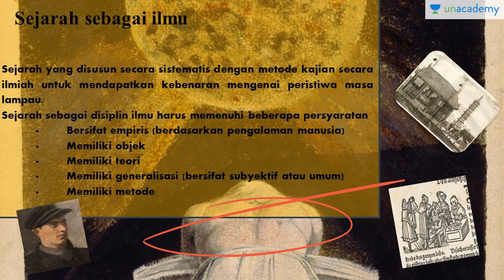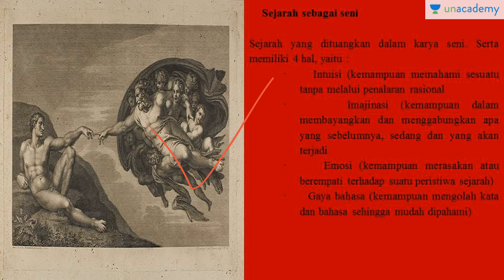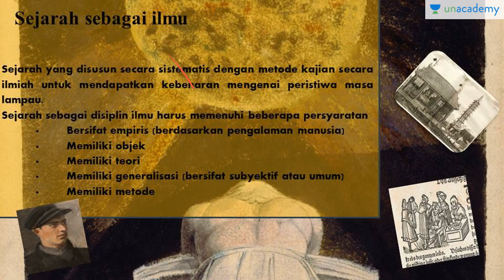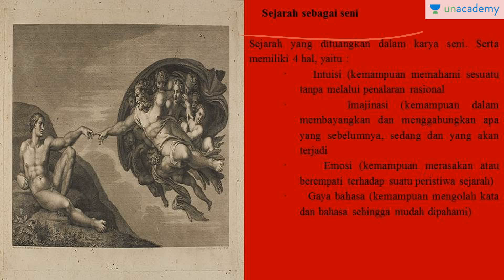Pengertian Sejarah: Sejarah sebagai Ilmu, peristiwa, kisah dan seni (Sejarah - SBMPTN, UN, SMA)